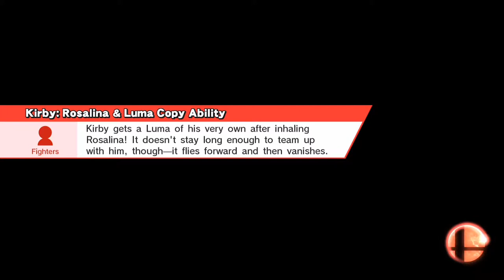Super Smash Bros Wii U Episode 14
More 1v1s with Aaron! Next is 1v1s with items!